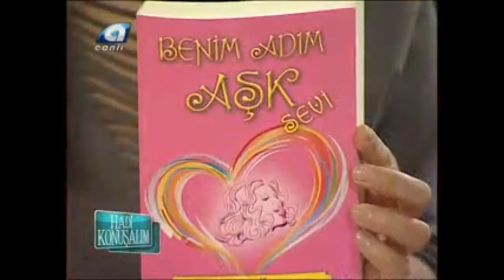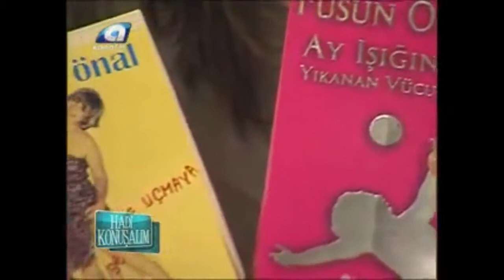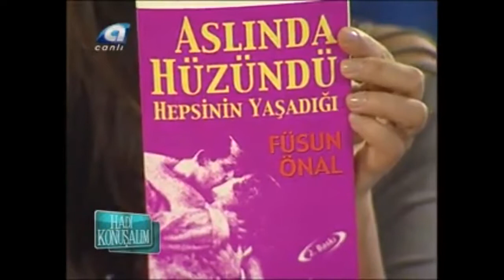Esra Harmanda ile Hadi konuşalım - Fusun Onal (07/01/2010)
KANAL A
Esra Harmanda ile Hadi konuşalım Arşivinden
07/01/2010
KONUK: Fusun Onal